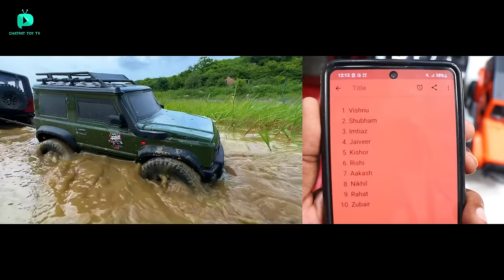RC Big Size Mahindra Thar 4X4 Car Part 2 Unboxing & Testing- Chatpat toy tv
Dosto aaj ki video mai maine unbox aur test kiya hai rc big size 4x4 thar car aaj maine iski fight karai hai modified jimny ke sath